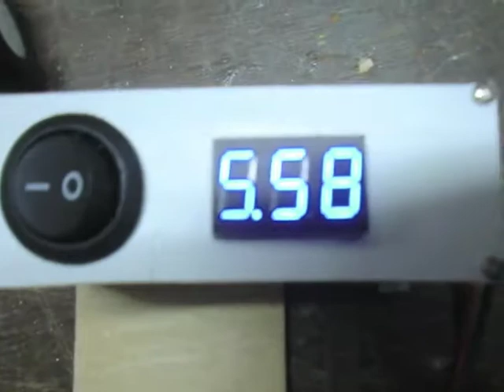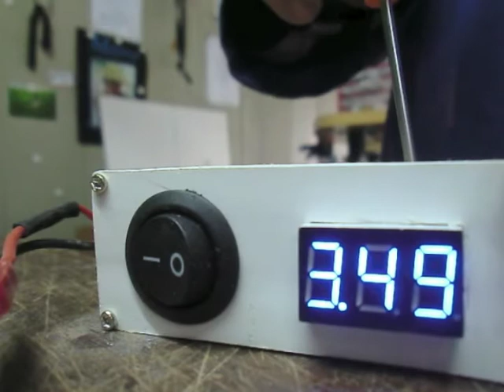step down-régulateur de tension courant continu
step down